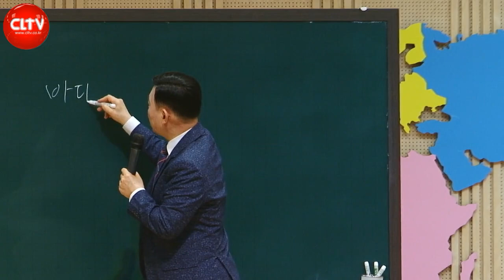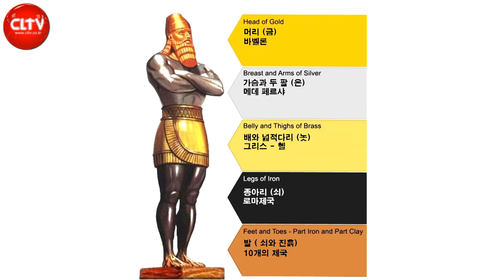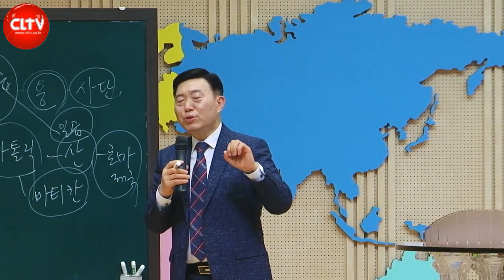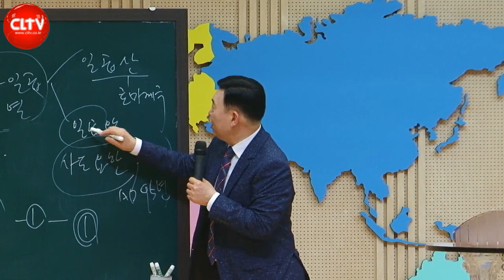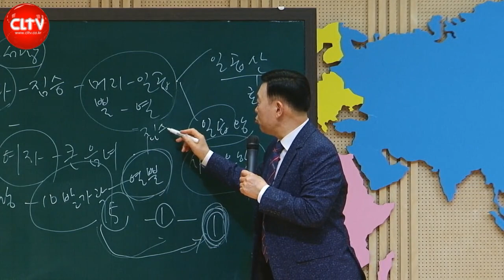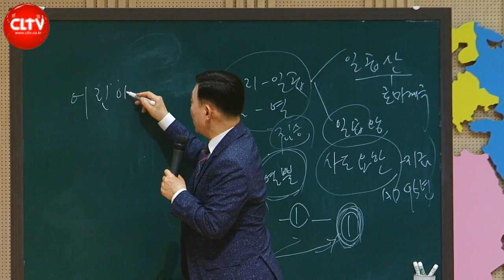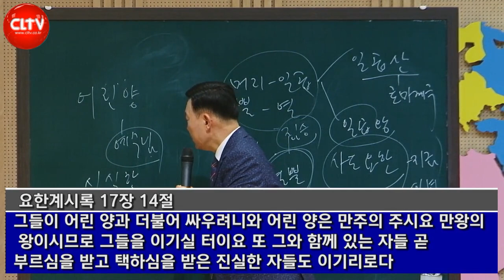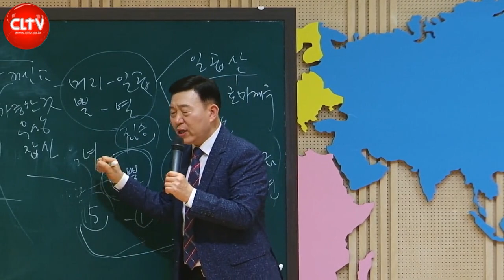CLTV 파워시리즈ㅣ이요셉 목사의 요한계시록 강해 (61회)ㅣ'일곱머리와 열 뿔 가진 집승의 비밀'(2)